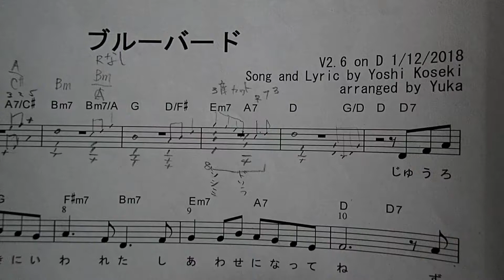ブルーバードカラオケ